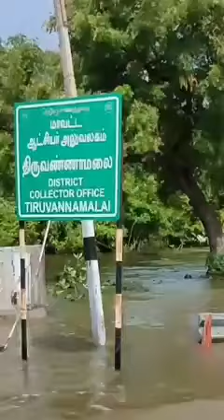இன்றும் வீதிகளில் தண்ணீர்....